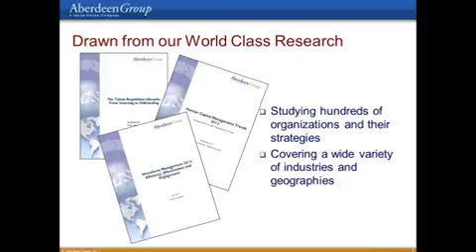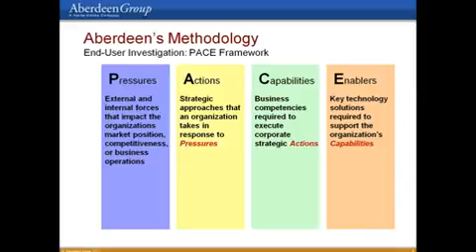On Demand Webinar Workforce Planning and Analytics Do you Know Where your Future Is Mobile clip4